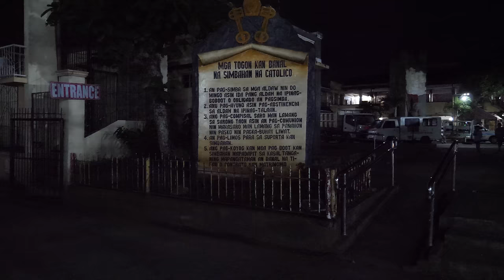Night Street Walk in BAAO Camarines Sur Bicol Philippines [4K]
Take a night walk with me around Baao Camarines Sur Bicol Philippines. Walking around Barangay Tanod, I started around 5:30pm and walked near the market and plaza area. I also was curious how the area outside of the busy spots would look, so I took a padyak (pedi-cab or bike taxi) around the neighboring area. Some parts are pretty dark, but I hope this gives you an idea on how these areas look in real life. There isn't very many street lights, and the video quality might not be as good, but you get the point =).

- Instagram, @kryptotrekker
- Twitter, @KTrekker

Bitcoin:
bc1q7cmmc70dlmfwyuamxtqr8wl9a6equvwc0r9gey
Ethereum
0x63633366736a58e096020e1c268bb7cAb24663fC